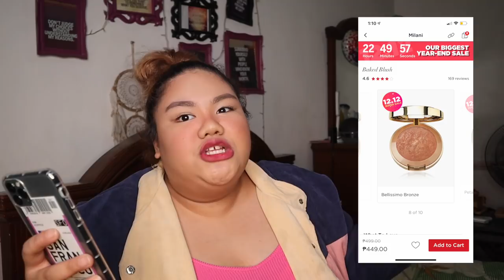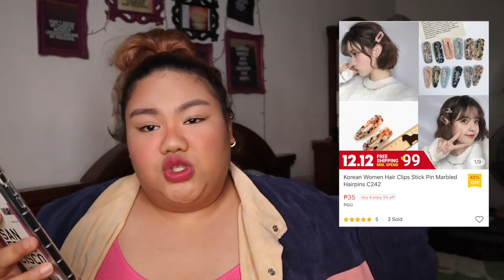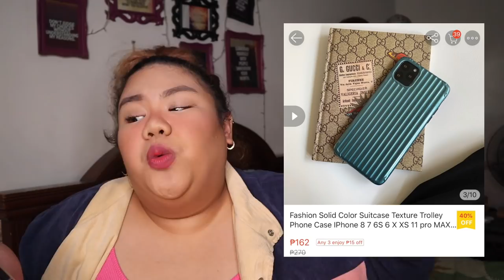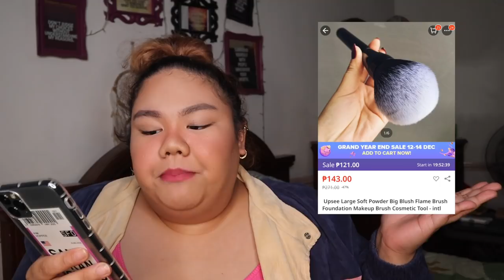Vlogmas Day 10: Shop with Me - 12.12 Sale Recommendations! | Kit Ramos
KIT.TV IS FINALLY LIVE!